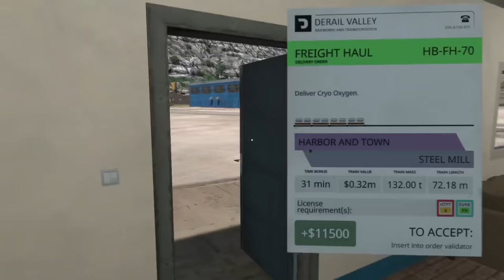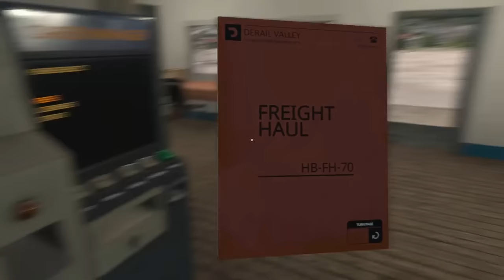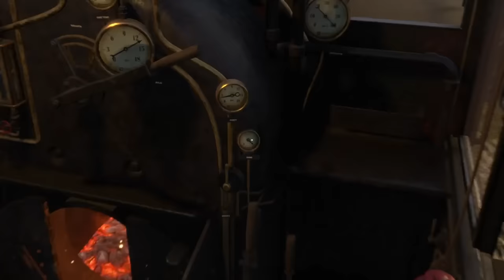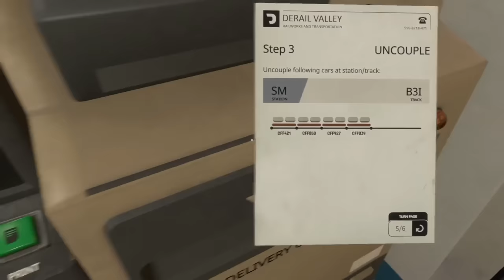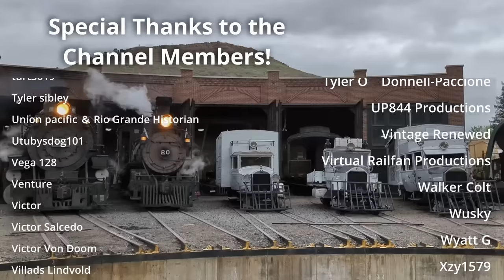kAN and I RACE S060's in Derail Valley! Does *ANYONE* win?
@kANGaming and I have missed hanging out, so we decided to race in Derail Valley.